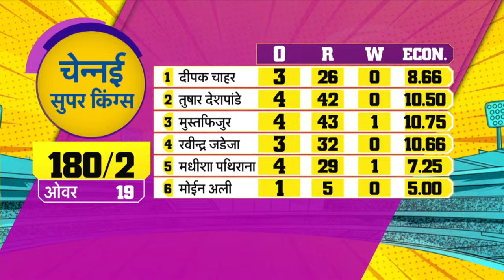LSG beat CSK: चेन्नई के उम्मीद पर लखनऊ ने पानी फेर दिया | MS Dhoni Batting Highlights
आईपीएल 2024 के 34वें मुकाबले में लखनऊ सुपर जाएंट्स ने चेन्नई सुपरकिंग्स को 8 विकेट से हरा दिया है. उसने अपने होमग्राउंड भारत रत्न श्री अटल बिहारी वाजपेयी इकाना क्रिकेट स्टेडियम में शानदार जीत हासिल की. लखनऊ के कप्तान केएल राहुल ने टॉस जीतकर पहले गेंदबाजी का फैसला किया था. चेन्नई ने 20 ओवर में 6 विकेट पर 176 रन बनाए. उसके लिए रवींद्र जडेजा ने 40 गेंद पर 57* और महेंद्र सिंह धोनी ने 9 गेंद पर 28* रन की पारी खेली. लखनऊ ने 19 ओवर में 2 विकेट पर 180 रन बनाकर मैच को जीत लिया. उसके लिए कप्तान केएल राहुल ने 53 गेंद पर 82 रन बनाए. क्विंटन डिकॉक ने 43 गेंद पर 54 रन बनाए. निकोलस पूरन 12 गेंद पर 23 और मार्कस स्टोइनिस 7 गेंद पर 8 रन बनाकर नॉटआउट लौटे.

Who won the toss lsg vs CSK 2024?
What is CSK lowest score?
Which IPL match is in Lucknow?
टॉस एलएसजी वर्सेस सीएसके 2024 कौन जीता?